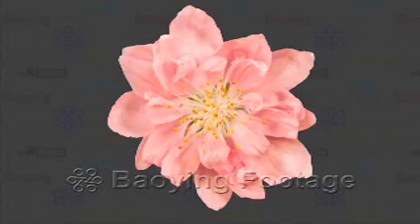80205杏 紅色花 p05-12 t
我將各種花卉開花過程完整記錄攝製與濃縮，再集結成去背的高解析度的數位花朵影片(Full HD 1920x1080)。由於間隔攝影時已將現場花開速度或變化做適度的間隔調整，所以完成的影片看起來俱有令人舒暢及綻放的美感。在大尺寸的銀幕前觀賞，有如臨現場的臨場感或更勝現場的美感。各種去背的植株與枝葉，搭配盛開的動態花朵所製作的影片，美不勝收讓人驚嘆不已。科技已能將高解析度的數位影像置入牆上的大相框中，讓你看著美麗花朵從含苞待放到緩緩綻開，進而燦爛盛開。請一起來分享花卉燦爛綻放的視覺震撼吧！
PS：由於上傳youtube的關係只能看到27分之1的解析度的影片(原始影片是1920x1080 Full HD去背影片)。